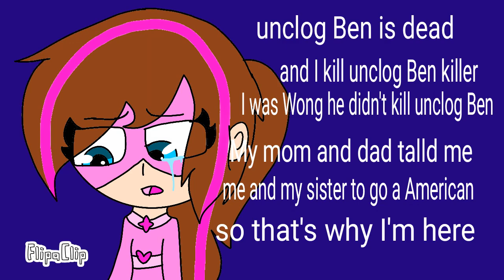That's why I'm back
FlipaClip - That's why I back